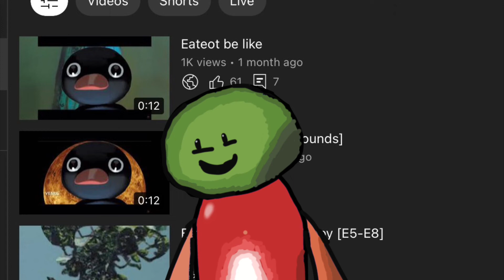1K VIEWS OMG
THANK YALL OMGGGG